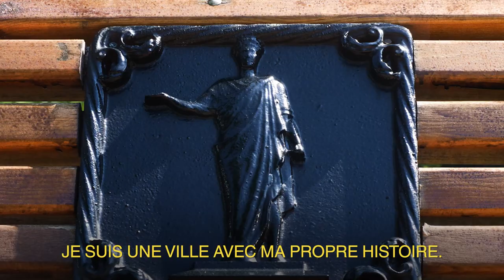ODESA EXPO 2030